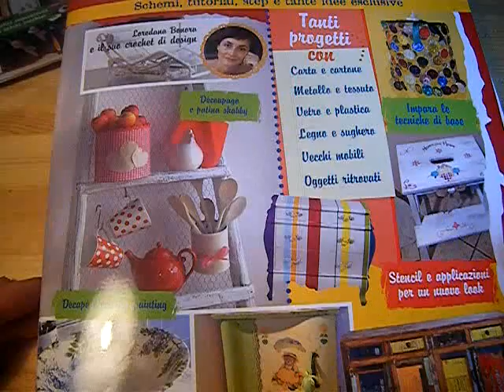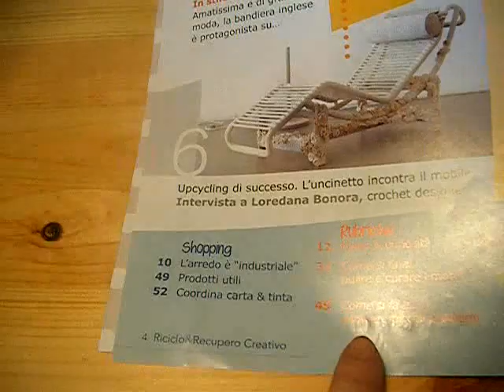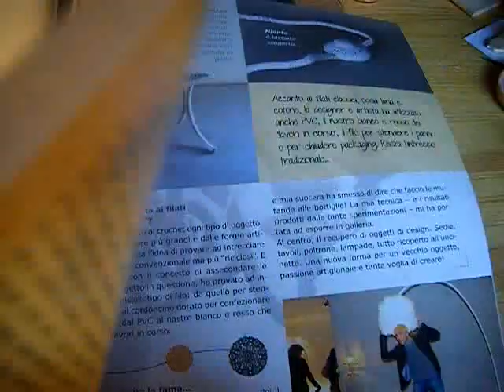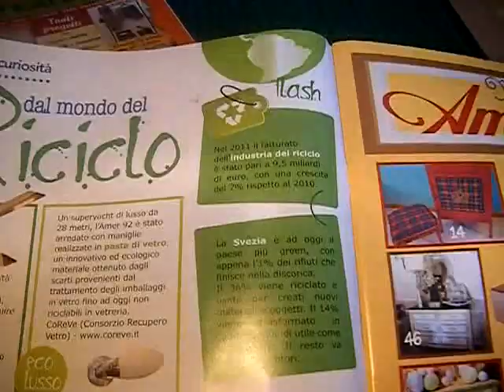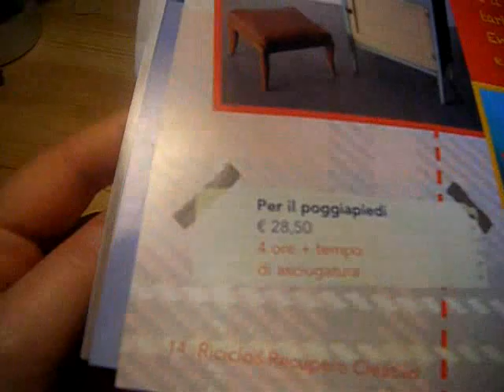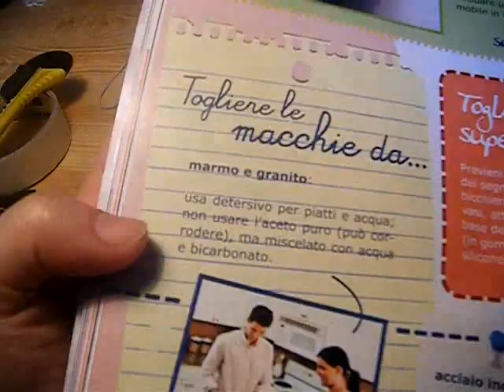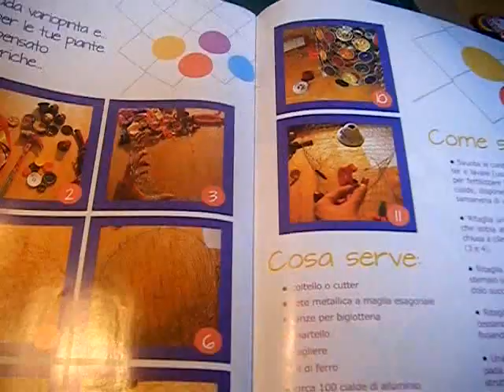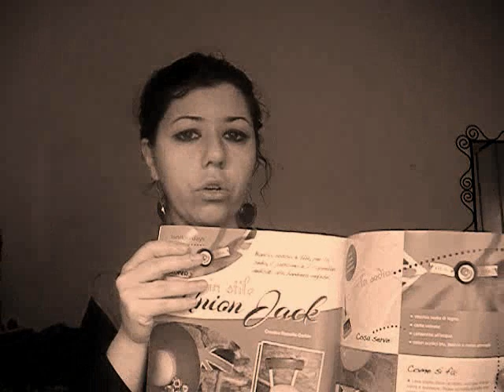Recensione rivista "Riciclo e Recupero Creativo"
"Riciclo e recupero creativo" Editoria Europea, rivista trimestrale.